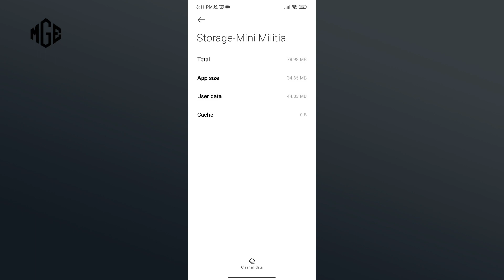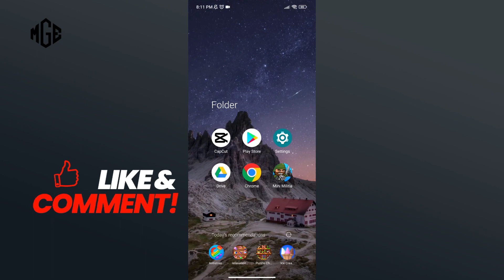How to Clear Cache of Mini Militia Game? 2024 (Quick & Easy)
First, go to your phone settings and scroll down to find the "Apps" option. Tap on "Manage Apps" or "App Management." In the search bar, type in "Mini Militia" to find the app. Once you've selected it, go to the "Storage" option. Here, you'll see an eraser icon at the bottom of your screen. Tap on it, then tap on "Clear Cache." If you're sure, click on the "Okay" button, and that's how you can clear the cache of Mini Militia.

We want to say a big thank you to all of you for always being there to support us. The videos on this channel are meant to help you learn. Remember, it's not safe to share your personal information with others online. Let's work together to keep the internet free from spam and make gaming better for everyone.